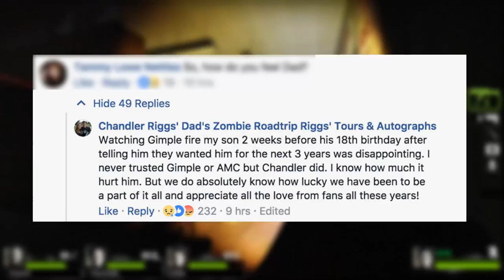Will Carl Survive The Bite? - Walking Dead Theory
This video is a simple one; will Carl survive the bite? and if he does how? Well, I attempt to answer these questions in this video by putting forward my own theory. So we all saw Carl get bitten in the midseason finale, but will carl die from this bite? Please take this theory with a large grain of salt, I do not claim this theory to be true. If you like what you see feel free to leave a like and if you want to see more feel free to subscribe, your viewership is always appreciated, I will see you in the next video.